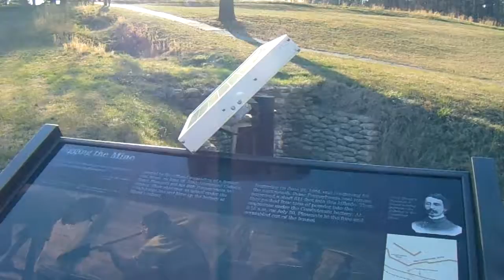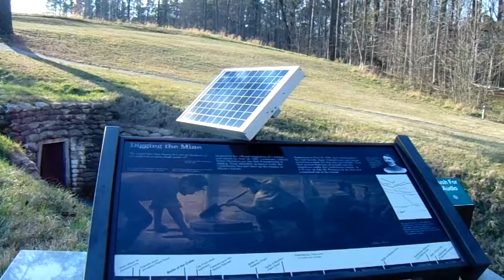Union tunnel entrance at Petersburg March 9 2017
Petersburg National Battlefield March 9 2017